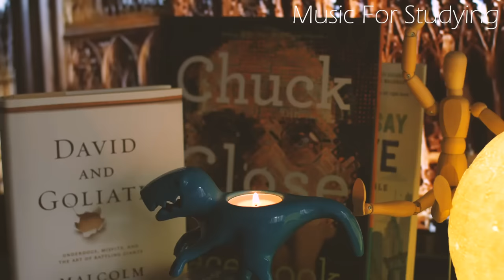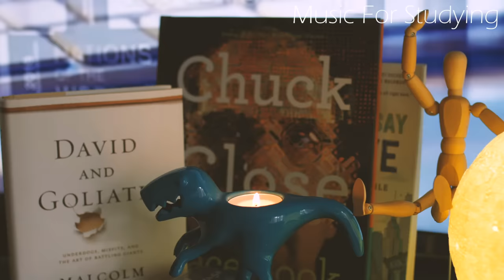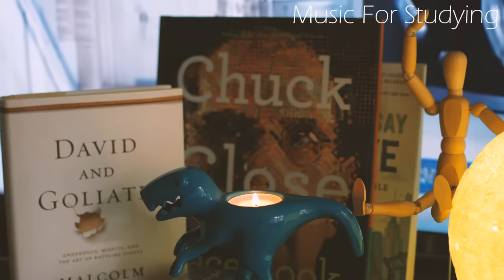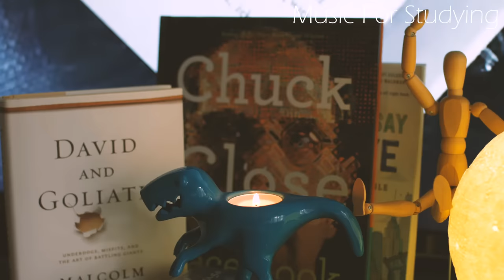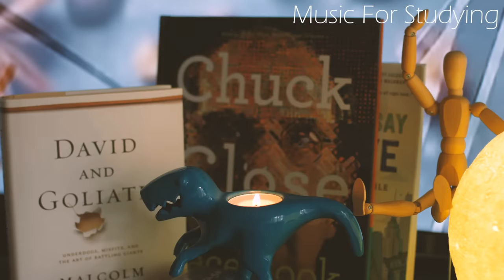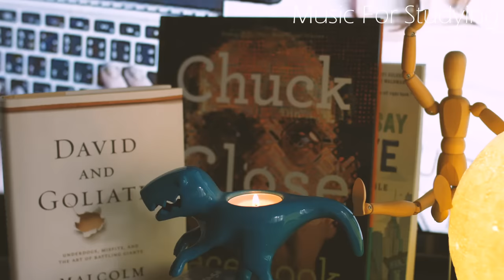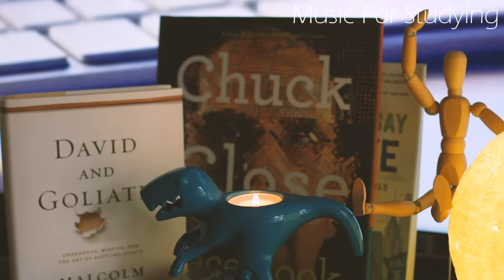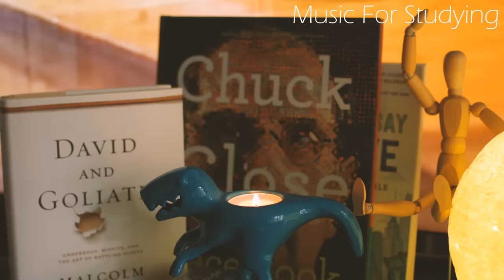[無廣告版] 默默地完成工作 ☕ 最舒服讀書＆工作音樂～3 HOURS RELAX STUDYING MUSIC FOR CONCENTRATION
中間不安插任何廣告, 希望大家都能好好享受這3小時的音樂

if you like my video, you can buy me a cup of coffee ☕
如果喜歡我的音樂可以請我喝一杯咖啡喔~ ☕ ❤

This is 3 Hours of concentration with relax BGM,
I tried to create this very calm & nature sounds mix ambience~ hope you  ❤
Camera: Blackmagic

No You _ No Me - Peter
The Essence Of Beauty - Peter
Under A Smiling Moon - Peter
Waltz for Maybe - Jonah

all clean